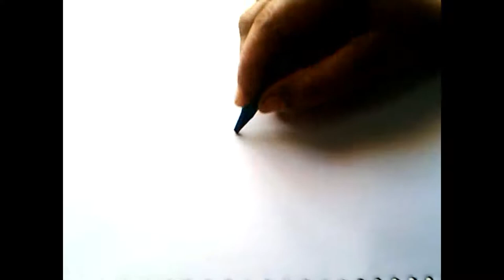FreeHand Drawing - Flower